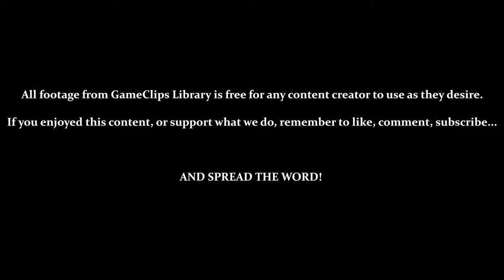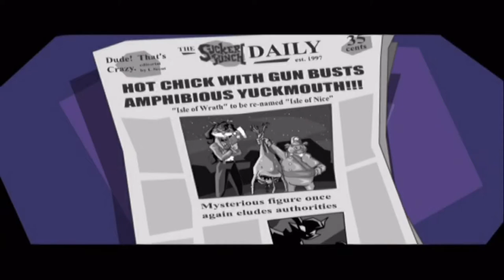The Eye of the Storm (Sir Raleigh) - Sly Cooper (PS2) — GameClips Library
Table of Timestamps:

0:15 – Activating the Cannon
0:32 – Some Quick Preparation
1:40 – The Eye of the Storm
1:55 – Meeting Sir Raleigh
2:40 – Vs. Sir Raleigh
2:53 – Striking Raleigh While He's Giant / When Raleigh Hits You
3:15 – A Limited Window to Attack
3:28 – Striking Raleigh When He Shrinks
3:32 – Phase 2 (Only One Platform)
3:50 – Phase 3 (Sinking Platforms)
4:10 – Final Phase (Jump-Tongue)
4:16 – Getting Hit by Raleigh's Tongue
4:37 – Raleigh Defeated
5:06 – CUTSCENE: Raleigh Hung out to Dry
5:52 – Back at the Hideout
6:25 – Murray Dancing
7:10 – GCL Credits